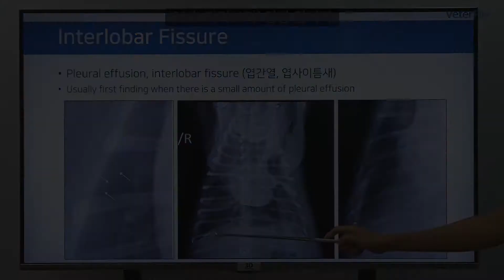[베터플릭스] 순환기 및 흉강 질환의 영상진단_강의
순환기 및 흉강 질환의 영상진단_강의

"영상의학 베이직" 제4강에서는 흉강 및 심장의 주된 질환에 대해 학습하도록 합니다. 기흉과 흉수의 주된소견을 이해할 수 있어야 하며, 개와 고양이에서 주로 발생하는 심장 질환에서의 심 음영의 변화를 이해하도록 합니다. 마지막으로 임상적으로 중요한 좌심부전과 우심부전의 구분, 그리고 영상학적 이해를 목표로 합니다.

[강의요약]
• 흉막강의 해부학적, 생리학적 이해
• 흉막강 질환(기흉 및 흉수)의 방사선학적 이해
• 질병에 따른 심장의 모양 변화 이해
• 개와 고양이의 주된 심장병의 영상진단
• 우심부전과 좌심부전의 영상진단